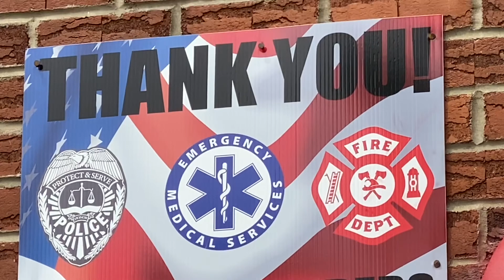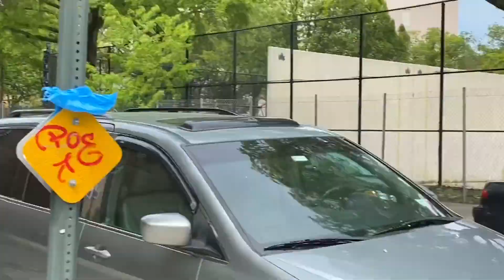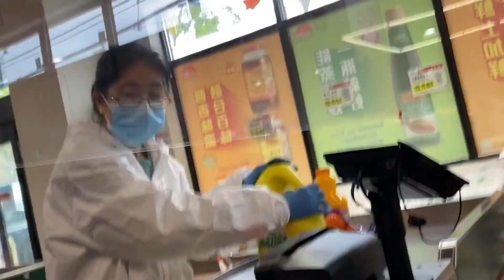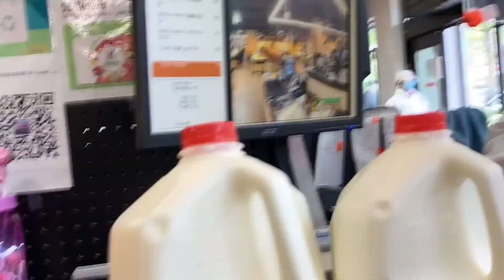What Is The Present Situation Of Newyork's Busiest Area?!কোথায় গেলাম এই লকডাউনের ভেতর?!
Uploaded 19 May2020